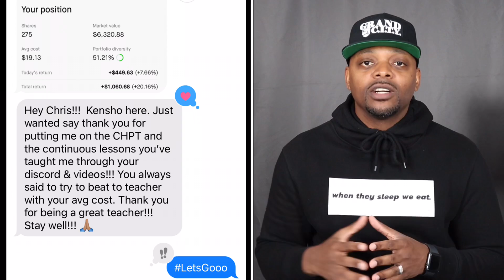Shiba Inu Coin Buy Now🔥🔥🔥